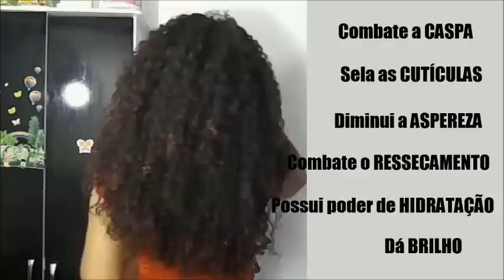TRATAMENTO PARA O COURO CABELUDO ♡ COM VINAGRE DE MAÇÃ/por DEBBY SERRA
Olá Amores!
Finalmente depois de quase dois meses sem postar por problemas no Notebook, venho com uma dica maravilhosa do tratamento com VINAGRE DE MAÇÃ. Ele: Combate a caspa e o Ressecamento, Possui poder de Hidratação, Sela as cutículas dos fios, Diminui o aspecto áspero, Dá brilho aos cabelos. CONFIRAM, COMPARTILHEM E SE INSCREVAM!